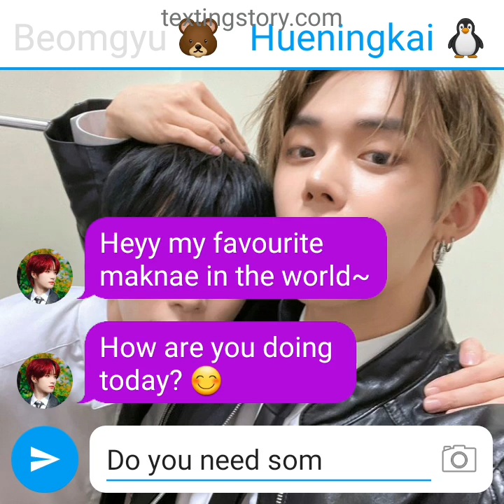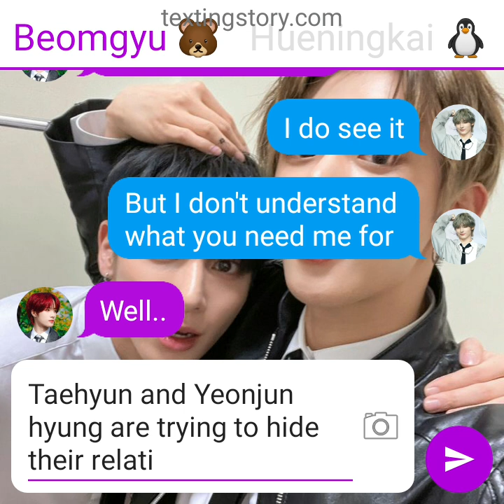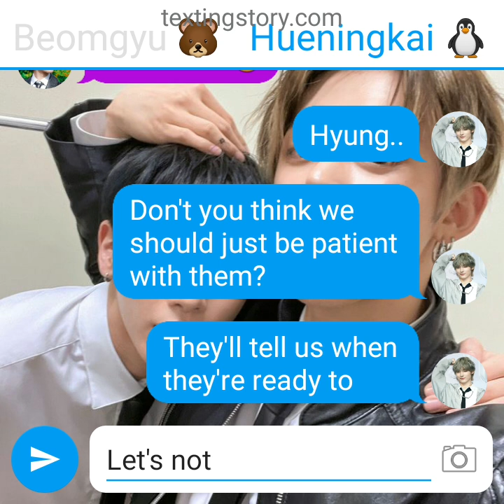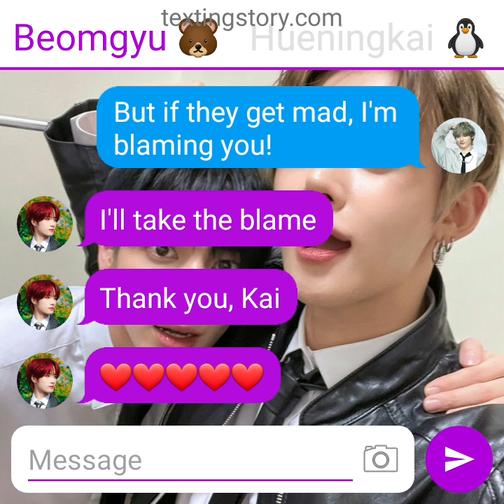[TXT Text Story] [Taejun] idol love part 9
Part 8 is here! Happy birthday to Yeonjun! 🎂
I haven't been well lately so I couldn't upload it the day I wanted to upload it!

Text stories are for fun and I mean no harm towards Taehyun and Yeonjun and any other idols I write for!